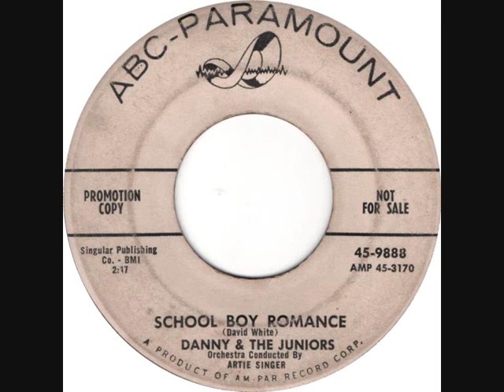SCHOOL BOY ROMANCE-DANNY & THE JUNIORS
1958